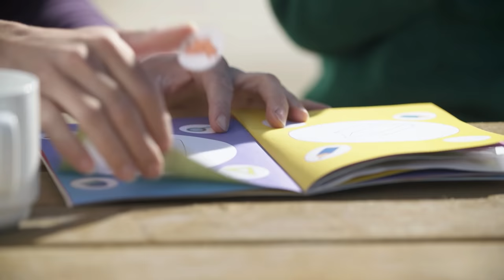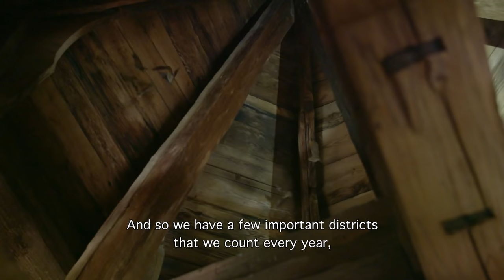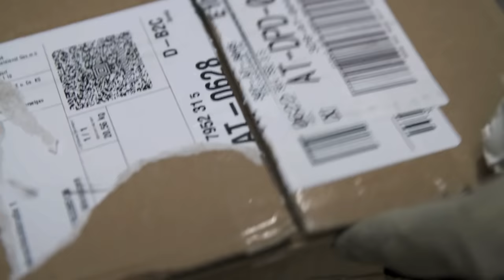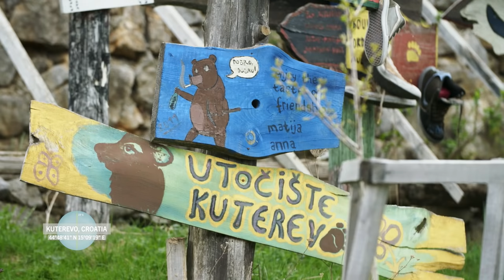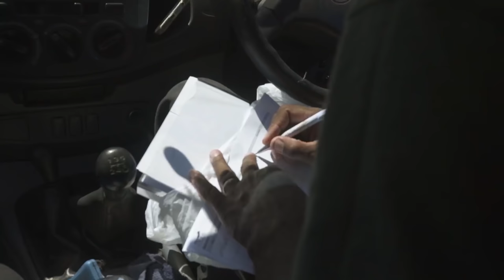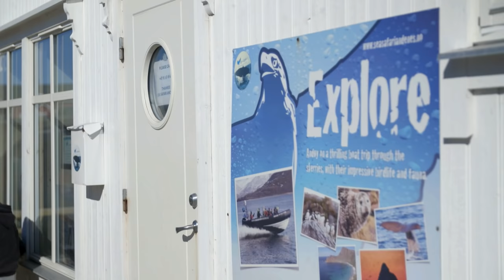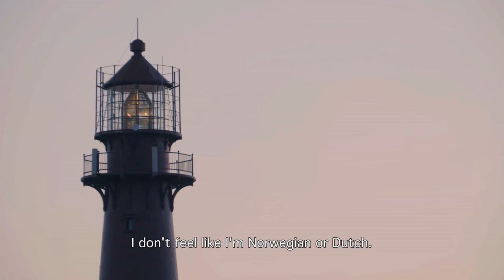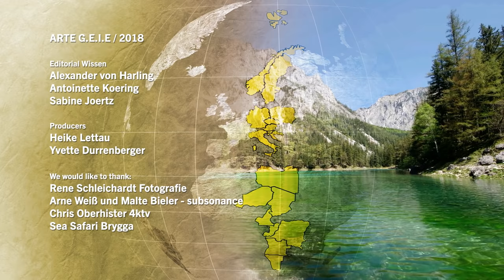15th Meridian East - Different Worlds, Same Time | Episode 1 | Free Documentary Nature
15th Meridian East - Episode 1: Wild Life, Gentle Nature | Nature Documentary

The landscapes along the 15th meridian east are highly contrasting: from icy wastelands, to vast rainforests, to shimmering deserts and lush green pastures. People, animals and plants have had to adapt to the climate, find solutions to daily challenges and adjust to the different regions. But one fact links them: their time zone. We show you the natives of this dynamic zone who live from their natural environs. Discover the troubles, dreams and hopes of the people living along this geographical nexus.

As contrasting as the landscapes of the 15th meridian east, so different are its animal inhabitants. What are the living conditions like in the heat of the Namibian Damaraland, in Lusatia or on the coast of Norway? Which challenges do elephants, whales or kingfishers have to master together with their companions from north to south?